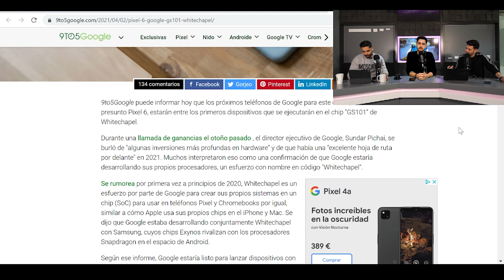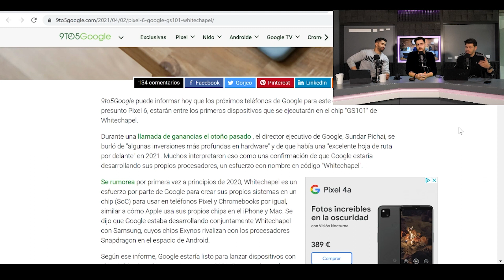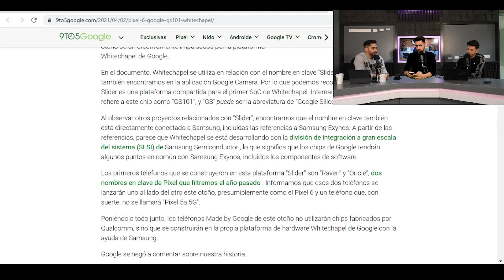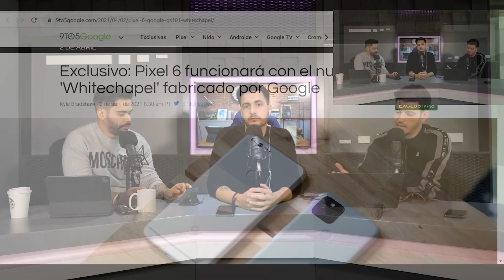REVOLUCIÓN PIXEL 6!!!!! Y la alianza contra Apple